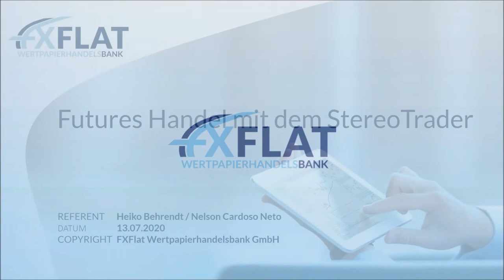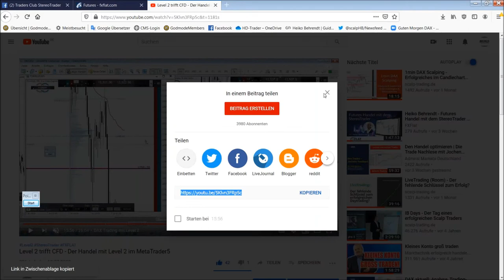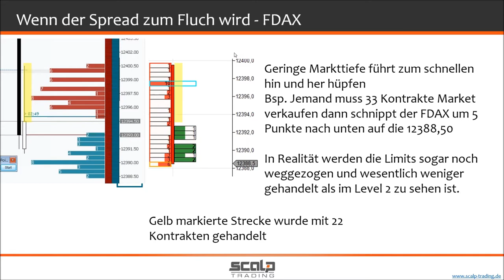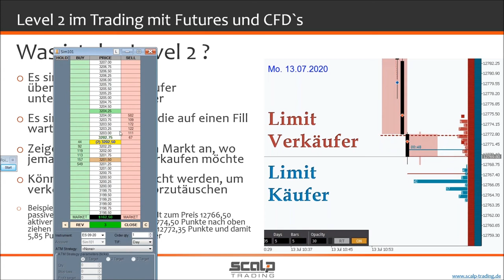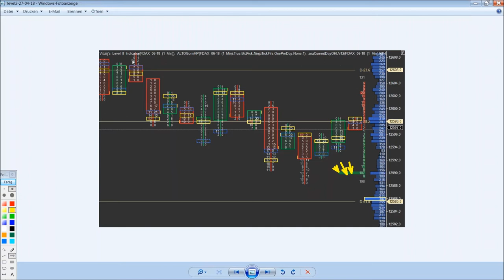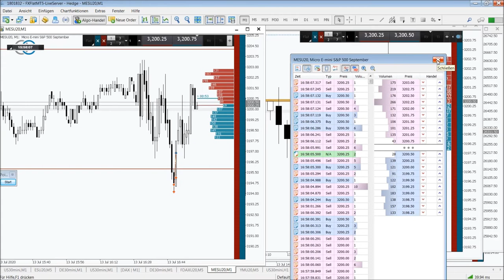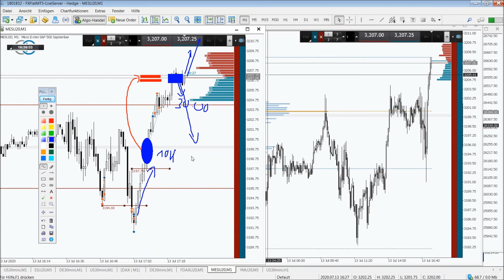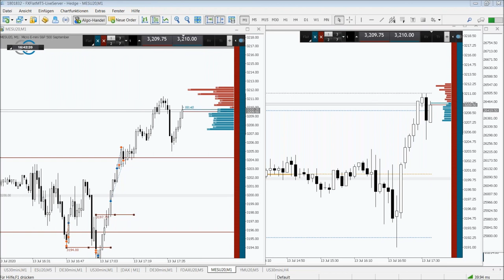Heiko Behrendt - Futures Handel mit dem StereoTrader 13.07.2020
Termine bei FXFlat:
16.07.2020 | 07:45 Uhr | Thorsten Helbig - forexPRO-Systeme Livetrading
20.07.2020 | 18:00 Uhr | Dirk Hilger - StereoTrader Helpdesk
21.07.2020 | 08:45 Uhr | Dirk Hilger - Livetrading zur Börseneröffnung am Morgen
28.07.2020 | 18:00 Uhr | Forex-Screener - Einführung, Neuerungen und Praxis-Beispiele
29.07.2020 | 18:00 Uhr | André Stagge - Marktausblick mit Trading- und Investmentideen